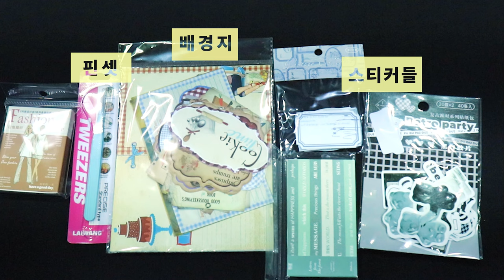[라온하제 5화] 다꾸로 다꾸미기! 다이어리 꾸미기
'다이어리 꾸미기를 해보자!'
취미와 함께하는 즐거운 내일, 라온하제!

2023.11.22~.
잔잔한 분위기 속, 소소한 행복을 찾아가는 방송.
매주 다른 취미로 찾아오겠습니다!
이번주 주제는 '다이어리 꾸미기'입니다.

제작 임경아 박준서
기술 조예은
출연 이지영